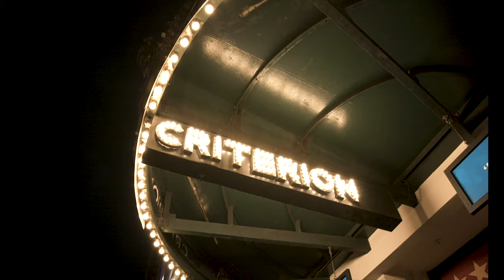Carl Michael 'Stokey' Cannady - CONNECTED SERIES EP.5 | DMND CLR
Diamond Clear presents Connected, a series that connects Musicians, Producers and Creatives within the industry through their personal Life struggles, Motivations and Influences.

Stokey took a trip to the U.K and stopped to visit the DMND CLR crew & drop some of his thoughts.

'Stokey' is a well-known & respected community leader in Baltimore, United States.
He's a running candidate for the Baltimore 2021 mayor elections. After having many life trials and tribulations, Stokey was able to make a change for himself and positively bring change to his state; Charity giveaways, events and nurturing homegrown talent to reach stardom.

When he's not doing the national marketing for Shoe City, you can catch Stokey managing of 'Lil Skies', a charting musician who's created many number #1 hits such as 'Lust' & 'Nowadays'.